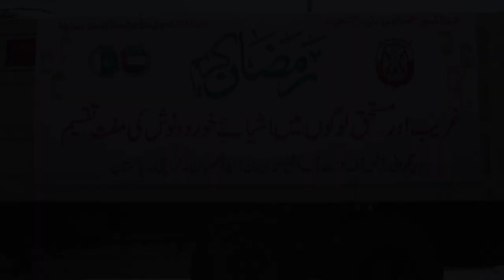His Highness Sheikh Hamdan bin Zayed Al Nahyan | Larkana Food Distribution 2022 | پرویز عمران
ویلفیئر پروجیکٹ متحدہ عرب امارات پاکستان
پرویز عمران کراچی کے ایک پڑھے لکھے ، ذہین ، محنتی اور باصلاحیت جوان ہے ۔ وہ گزشتہ ڈیڑھ دہائی سے خلیجی شیوخ کے دست راست ہیں ۔ پروٹوکول اور اختیارات ان کا رویہ بدلنے میں ناکام ثابت ہوئے ہیں ۔ وہ دوستوں کے دوست اور یاروں کے یار ہیں ۔

سندھ بلوچستان میں تلور کے شکار کے لئے آنے والے شیوخ کی شکار گاہوں کے ایریائوں میں بسنے والے غریب خاندانوں کی دکھ بھری کہانیوں کو شیوخ تک پہنچانے اور ان کے دکھ درد کا مداوا کرنے میں وہ کبھی نہیں ہچکچائے ۔ کئی خاندانوں کا معاون اور مددگار ۔
متعدد عربوں کو ان کی تعریف میں رطب اللسان دیکھا ۔ بلاشبہ پاکستان بالخصوص کراچی میں ایسے انسان دوست افراد کی کمی نہیں ہے جو ہر قسم کی ریاکاری اور دکھلاوے سے دور رہ کر گمنامی میں دکھی انسانوں کی خدمت اور مدد کرنے میں مصروف رہتے ہیں ۔ ہمیں ایسے انسانوں کی قدر اورحوصلہ افزائی کرنی چاہئے ۔

لانگ ڈرائیو اور شدید گرمی وسردی میں ریگستانوں میں رہنے کے باعث کچھ عرصے سے پرویز بھائی کو کچھ بیماری لاحق ہے ۔ دعا ہے اللہ تعالی انہیں صحت دے اور انہیں اسی طرح سے نیک جذبے پر قائم رکھے ۔

Parents
Zayed bin Sultan Al Nahyan (father)
Fatima bint Mubarak Al Ketbi (mother)
Deputy Prime Minister of the United Arab Emirates
In office